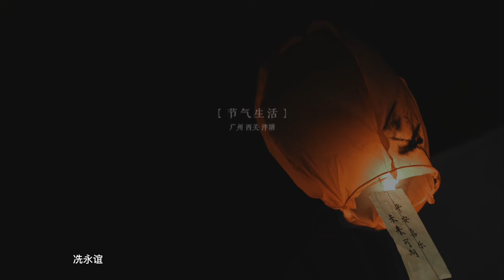“處，去也，暑氣至此而止矣。”處暑 節氣正值農作物收成時刻，祈願平安喜樂！未來可期！泮塘五約歷史文化街